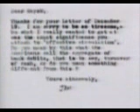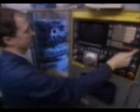Hayek: Fighting the Planners part 2 of 4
Documentary about the ideas of Friedrich August von Hayek.

This section covers Hayek's time at the London school of Economics, his battle with John Maynard Keynes and the differences in their conceptions of society.

Hayek's prices and production can be found here

For Hayek on Keynes see